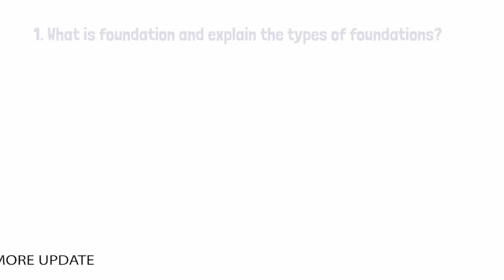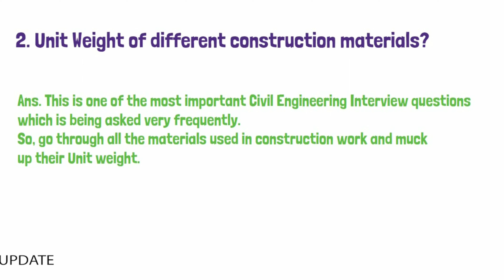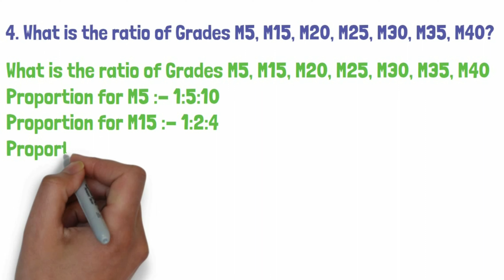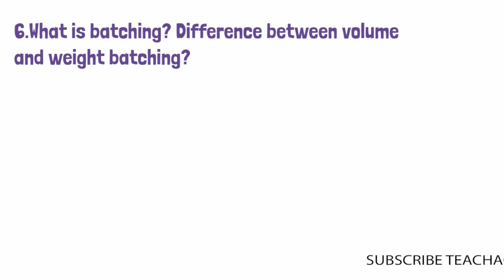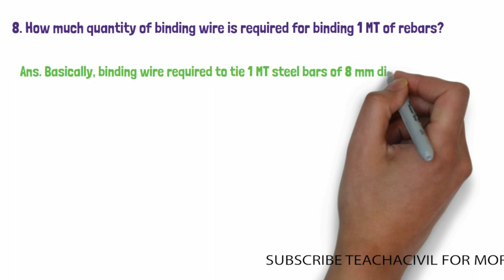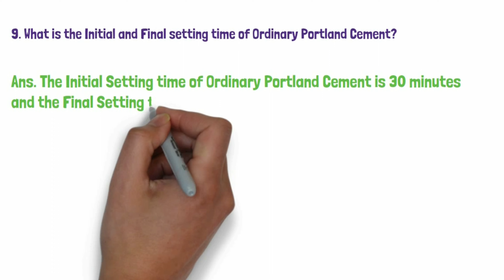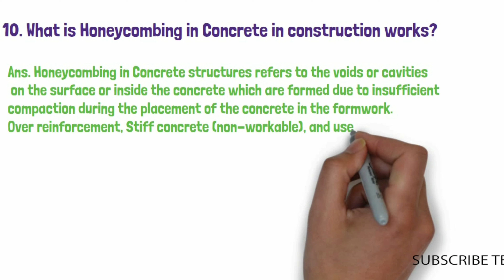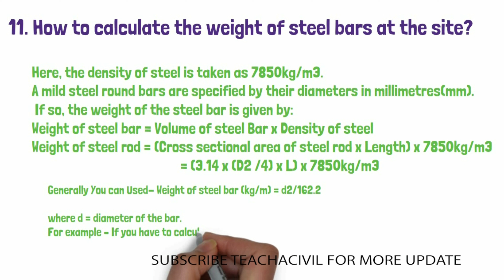Top most interview Questions asked IN Civil Engineering jobs with Answers.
civil Engineer Basic
Learning Platform
civil engineering videos
civil engineering interviews questions and answers
Civil engineer interview
civil engineering
Interview Question
Civil Engineering
civil engineer interview in hindi
civil engineer fresher interview in hindi
civil engineer ka interview kaise hota hai
civil engineering basic knowledge
civil engineer
civil egnineering